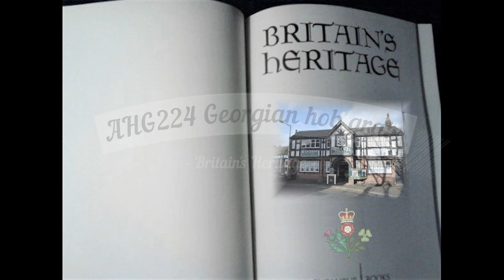Heritage Fireplace Centre - AHG224 Antique Georgian hob grate fireplace insert